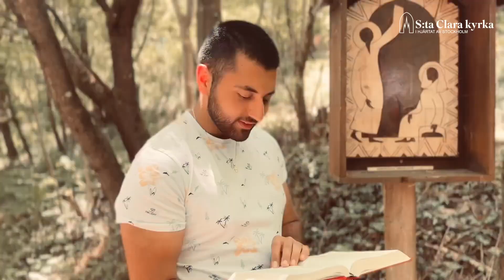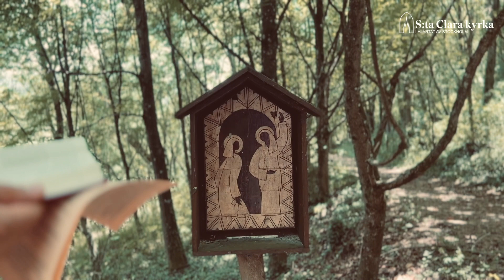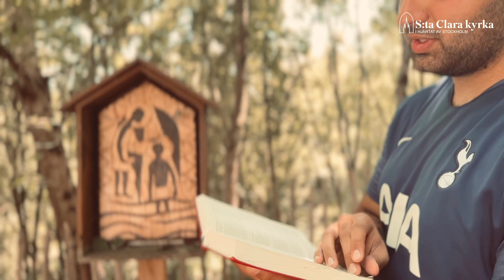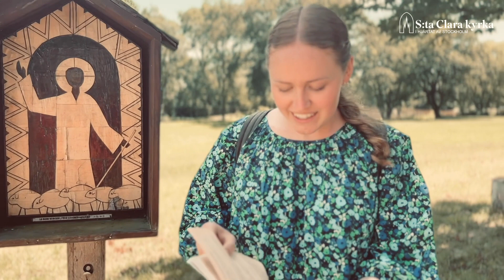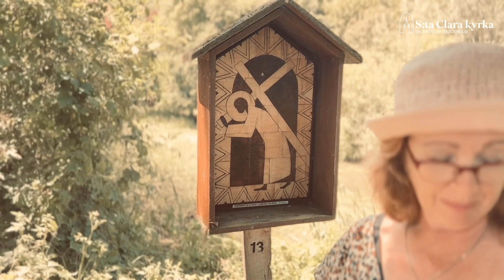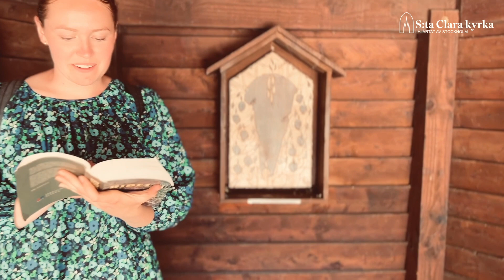S:ta Clara kyrka i Taizé – Evangeliets väg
Följ med S:ta Clara kyrka i Taizé i juni 2022 då ett gäng unga och vuxna ledare åkte ner för en veckas gemenskap, bön, lovsång och läger.

Här får du följa med på vandringen på Evangeliets väg.